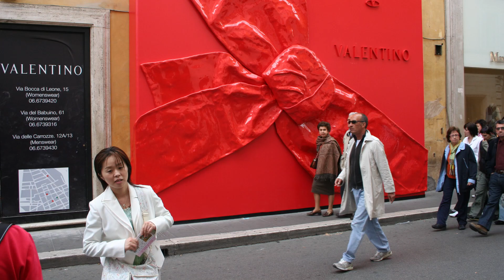Alexander the Traveler 3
This film showcases some of the highlights of my travels. I wrote the instrumental piece called “Travelling All Over The World” that forms music background of the film in the summer of 2021.
Music composed by Alexander Izotov. Arranged, performed and recorded by Sergey Suetov.